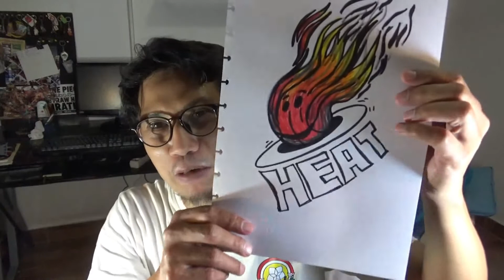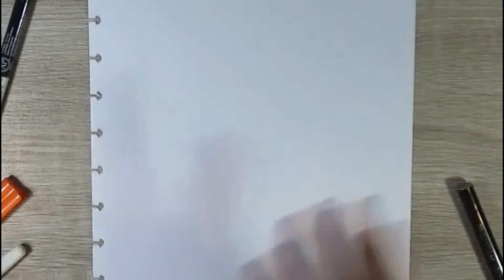Yuk Gambar LOGO BASKETBALL HEAT dan BULLS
Yuk Gambar kali ini PAK DE mau bikin 2 LOGO NBA BASKETBALL yaitu MIAMI HEAT dan THE BULLS, nah tapi gaya-nya PAK DE yah..

ohya silahkan tulis komentar
"mau gambar apa ?"

komen terbaik akan Pak De kirim kaos gratis beserta spidol Giotto Textile ! tunggu apa lagi buruan .

jangan lupa likes, share and subscribenya ya...